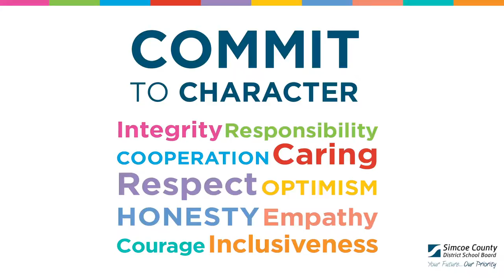Commit to character: Empathy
The SCDSB's 10 values are a key part of our commitment to character education. We refer to our values as our character attributes. Each month our schools recognize and celebrate a different attribute. This video highlights empathy.